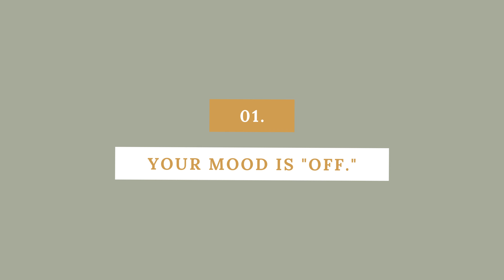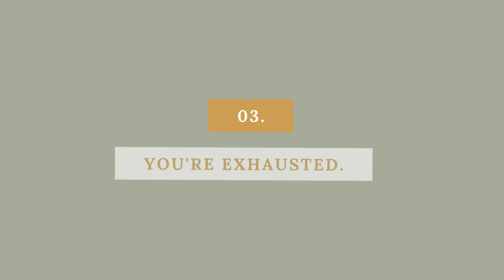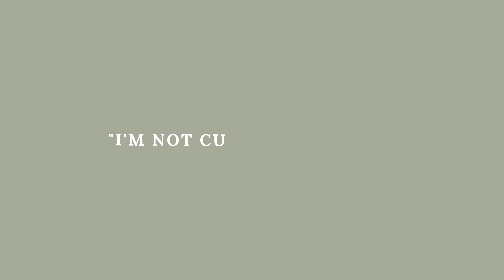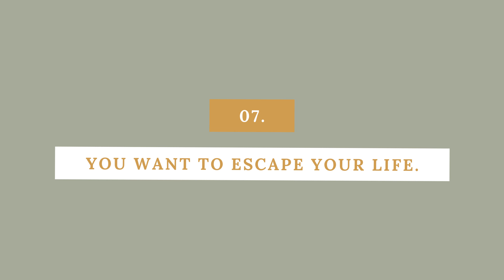7 Signs of Perinatal Depression [How to Recognize Prenatal + Postpartum Depression]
Recognizing the signs of perinatal depression is the first step to getting the support you need. IMPORTANT SPOILER ALERT: No matter how intense your depression may feel, it is highly treatable and — with support — can be temporary.

Becoming a parent is INTENSE.  Whether this feels like the coolest thing you’ve ever done or the hardest thing you’ve ever done (or a combo of both), this transition is BIG and important and deserving of support.

I’m Kayti McDaniel — a perinatal therapist based in Salinas, CA.  On this channel, I’m creating mental health videos for pregnancy and the postpartum year.  We’re talking therapy, practical self-care strategies, and how to design a life that reflects what matters most to YOU.

Ready to get started?

While I am a licensed therapist, your viewing and/or engaging with these videos in any way does not mean that I am YOUR therapist.

If you are experiencing a mental health emergency, please contact your local emergency number or go to your nearest emergency department.